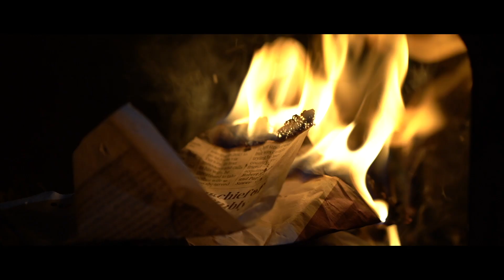Steve & Marianne - Teaser Film - Dalduff Farm